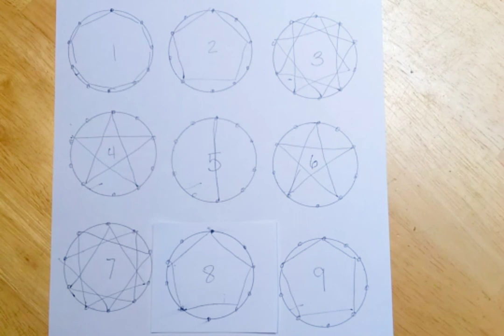Using a Counting Wheel